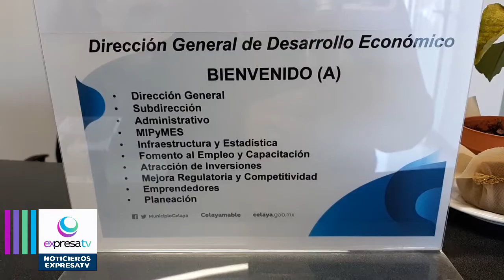EL director de desarrollo económico gestiono 20 becas a empresarios para viajar a Japon